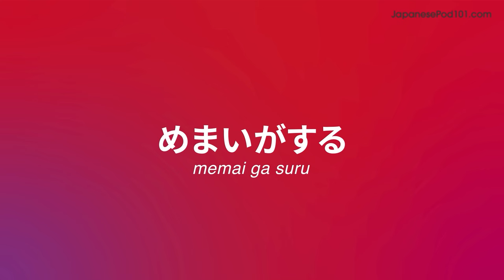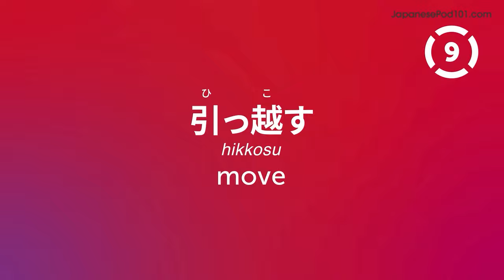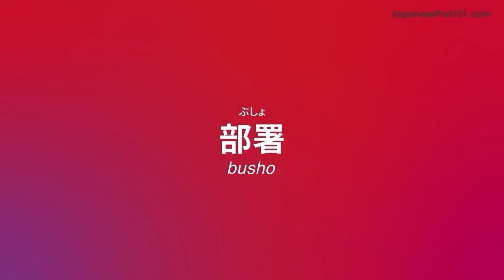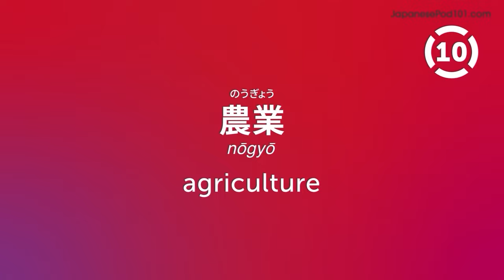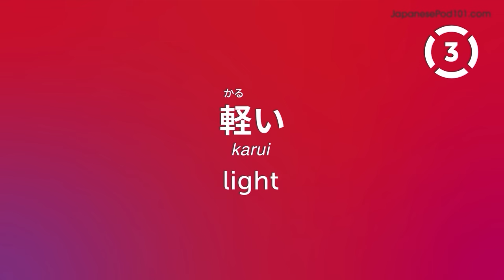100 Japanese Words You'll Use Every Day - Basic Vocabulary #50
This is the best video to start building your Japanese vocabulary.

In this series, we teach you the core 2000 Japanese words that you must know if you're a an absolute beginner.